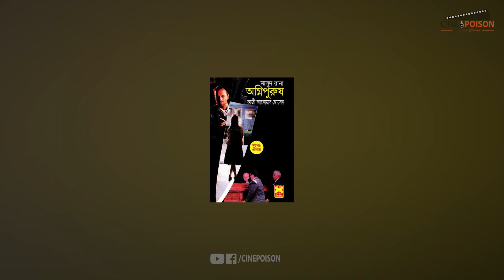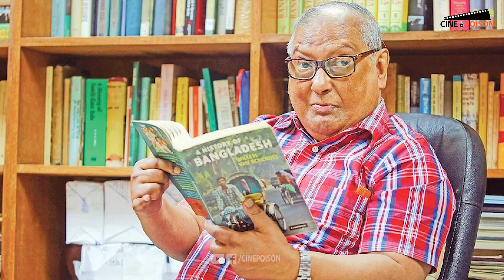২০২২ সালে হারিয়েছি যাদের | Whom we lost in 2022 | Cine Poison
২০২২ সালে হারিয়েছি যাদের | Whom we lost in 2022 | Cine Poison

সময়ের নিয়মেই সময় এগিয়ে চলে আর পেছনে পড়ে থাকে পুরানো দিনের স্মৃতি। ক্যালেন্ডারের পাতা থেকে বিদায় নিতে যাচ্ছে আরও একটি বছর। প্রতি বছরের মতই এবছরও আমরা হারিয়েছি অনেক গুণী মানুষদের। সংস্কৃতি অঙ্গনের যেসকল গুনী মানুষ ২০২২ সালে প্রয়াত হয়েছেন তাদেরকে নিয়েই আজকের ভিডিও।

এই বছর যাদের হারিয়েছি তারা হলেনঃ কাজী আনোয়ার হোসেন, লতা মঙ্গেশকর, বাপ্পি লাহিড়ী, সন্ধ্যা মুখোপাধ্যায়, কাওসার আহমেদ চৌধুরী, আজিজুর রহমান, অভিষেক চট্টোপাধ্যায়, কে জি মুস্তাফা, কে কে, শর্মিলী আহমেদ, আলম খান, গাজী মাজহারুল আনোয়ার, মাসুম আজিজ, আজিজুর রহমান বুলি, আকবর, আলী ইমাম প্রমুখ।